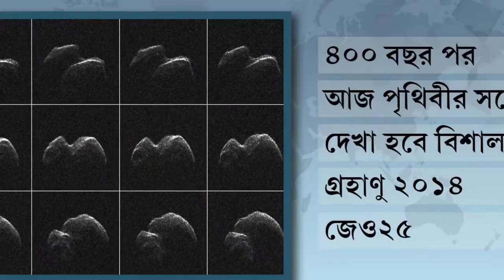দিনের সেরা খবর